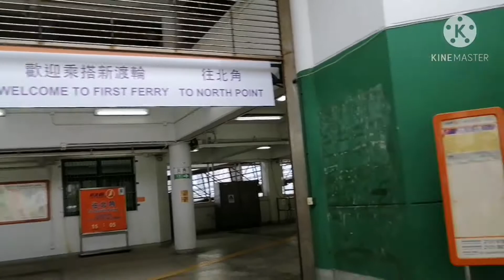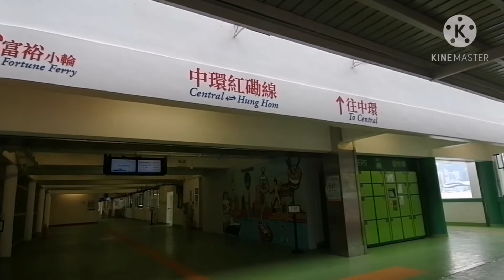"Sea side" Day & Night view